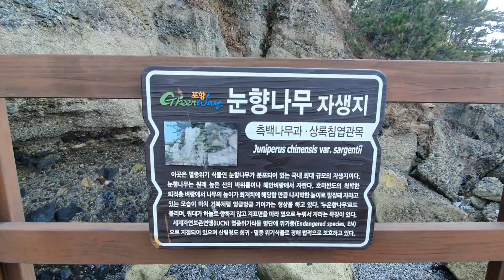포항 호미반도 둘레길의 백미 제2코스 입암리에서 흥환리 해수욕장까지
호미반도 둘레길은 포항을 대표하는 관광지가 되었다. 그 중에서도 제2코스는 호미반도 둘레길의 백미다. 해안 절벽이 아름답고 바다가 얕은 데다가 데크까지 잘 돼 있어서 수많은 사람들이 찾는다. 입암리에서 흥환리해수욕장까지 편도 약 6키로 정도를 왕복하는 길은 너무 행복하다. 유럽의 지중해도 부럽지 않은 제2코스를 왕복하고 나서 입암리에 있는 커피숖 '니어바이'에서 오션뷰 하며 커피 한 잔 하는 것도 좋다.